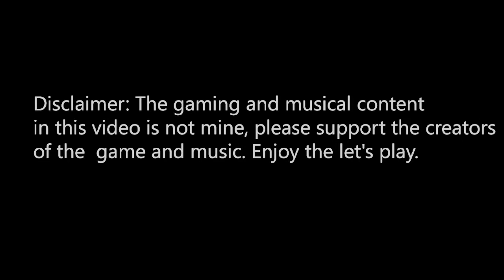Hexxit Adventure part 1 - ADVENTURE IS OUT THERE!!! | TrueGameMage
So guys i trying to get some mods for the new minecraft 1.6.2 since it still not updated
yet so i be looking hard for that but it there is anyone that good at making modpacks please help me.